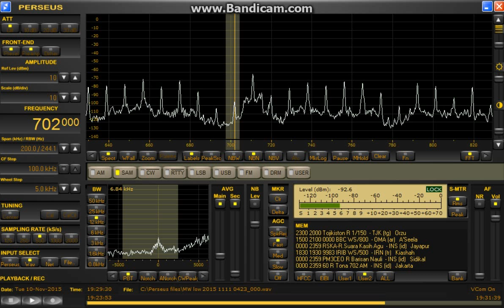702 kHz BBC WS Oman / Nov. 10,2105 1929 UTC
FLAG ( Null :East )